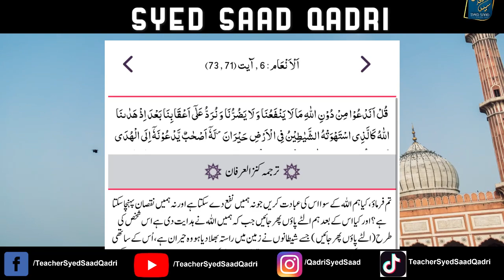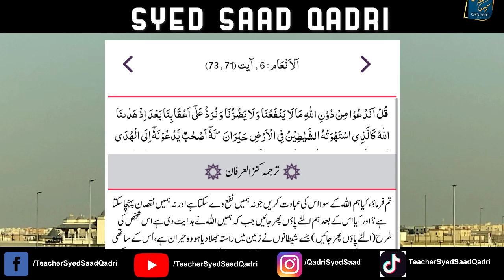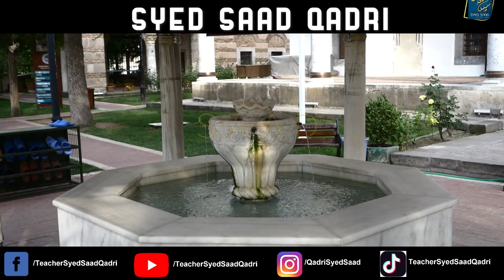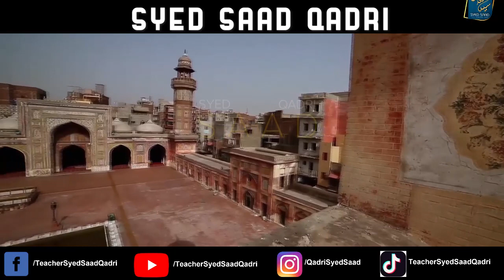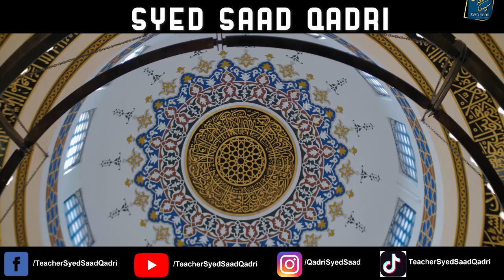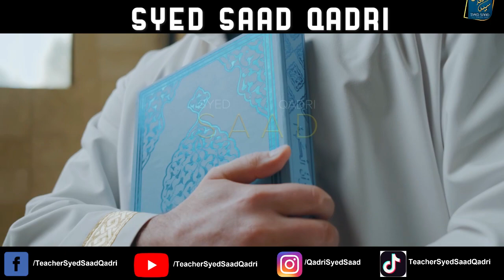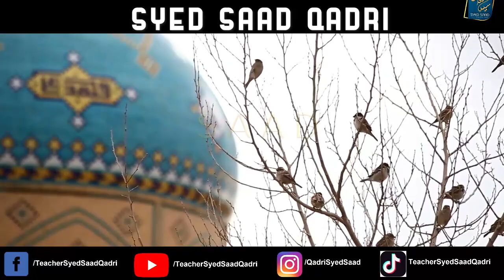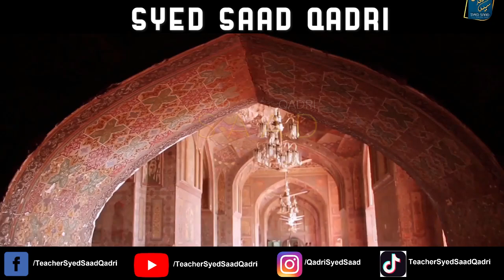Wahabi Hasi TV Exposed Calling Most Muslims Mushrik | reply Reaction to Dhurav Rathee | Istighasa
Wahabi Hasi TV Exposed Calling Most Muslims Mushrik | reply Reaction to Dhurav Rathee
0:00 Channel Intro